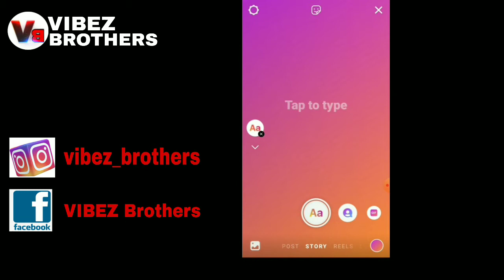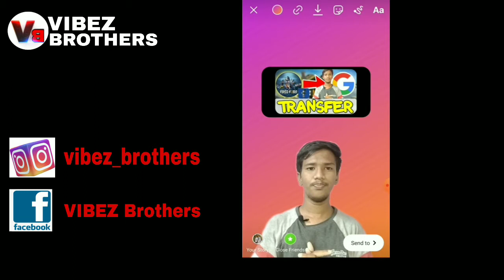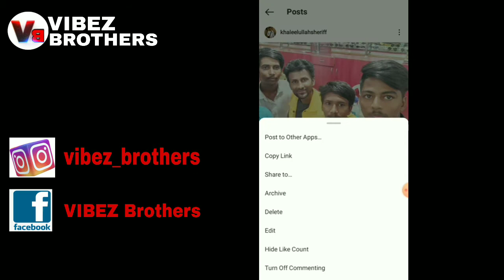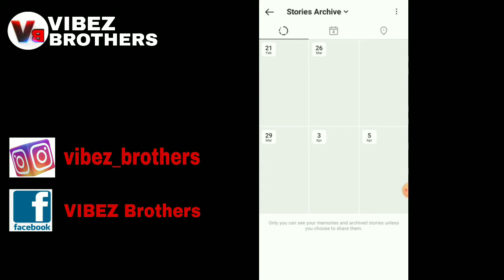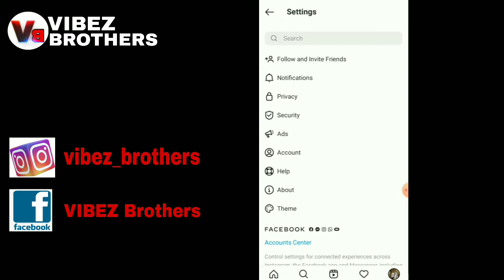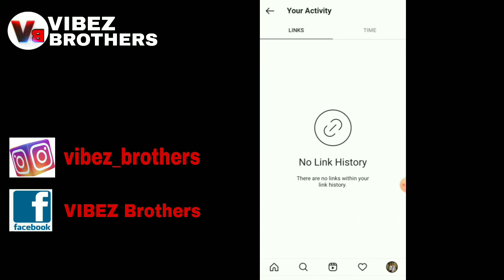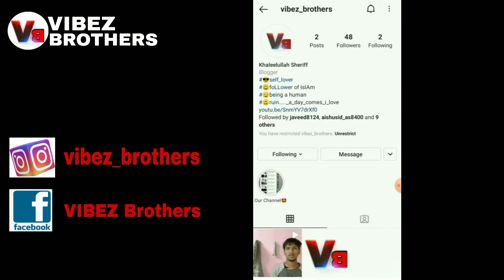NEW INSTAGRAM TRICKS...🔥100% யாருக்கும் தெரியாது..😍 | VIBEZ BROTHERS